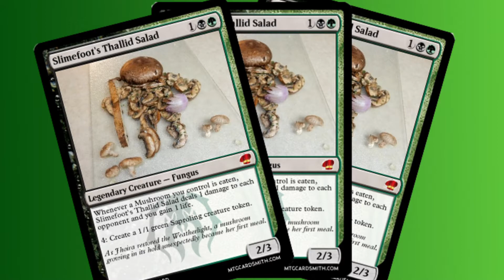Slimefoot's Thallid Salad | Magic the Chefening Episode 5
Recipe:
1 pound white button mushrooms, thinly sliced
2 tablespoons finely chopped shallots
1 large clove garlic, finely chopped
2 tablespoons freshly chopped parsley leaves
1 1/2 tablespoons country Dijon mustard
4 tablespoons red wine vinegar
1/2 teaspoon coarse salt
1/4 teaspoon freshly cracked black pepper
5 tablespoons olive oil

Directions
Place shallots, garlic, parsley, mustard, vinegar, salt and pepper in a small mixing bowl. Stir to combine, then whisk in olive oil in a slow, steady stream. Place the mushrooms in a medium glass bowl. Add the vinaigrette and toss gently. Allow to sit at least 10 minutes, until the mushrooms are wilted and coated with sauce.

Recipe pulled from Food Network